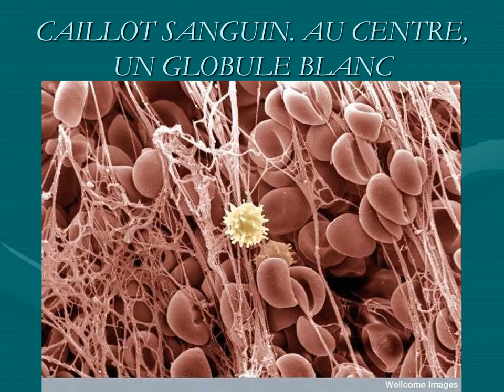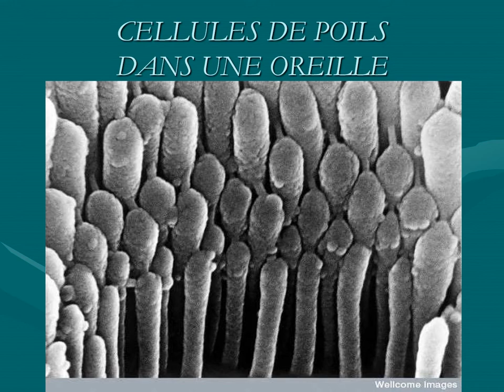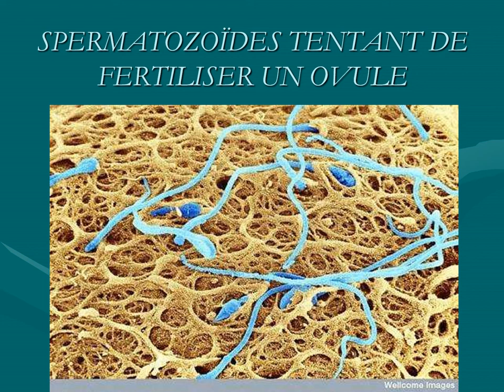Photos incroyables de l’intérieur du corps humain